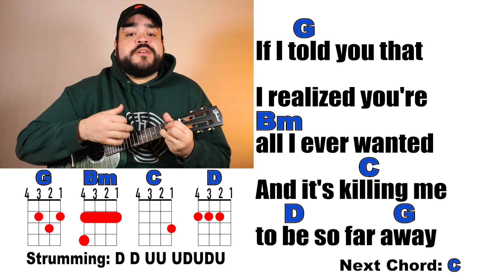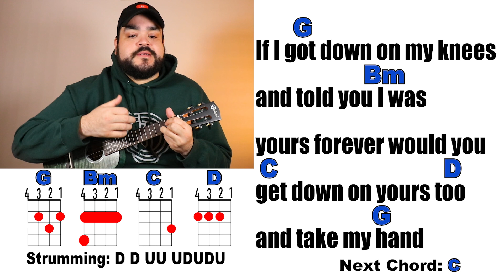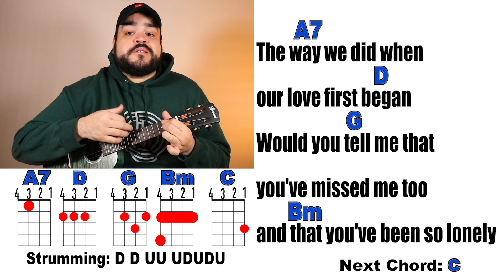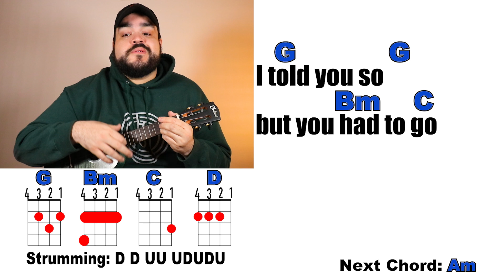I TOLD YOU SO - Carrie Underwood/Randy Travis (Ukulele Play Along)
Learn how to play I Told You So on the ukulele with this easy ukulele play along and cover. This is a popular song from Randy Travis featuring Carrie Underwood and the song uses these ukulele chords: G, Bm, C, D, Em, A7, Am.